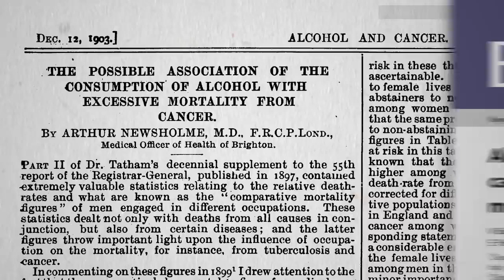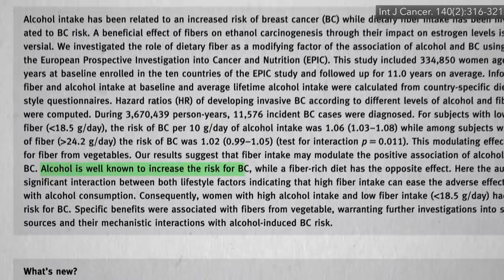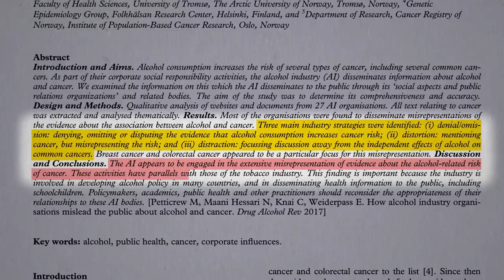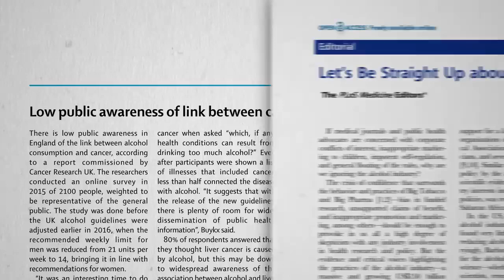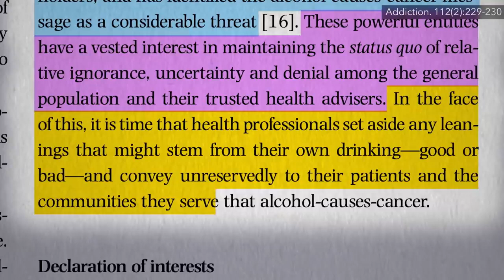Can Drinking Alcohol Cause Cancer?